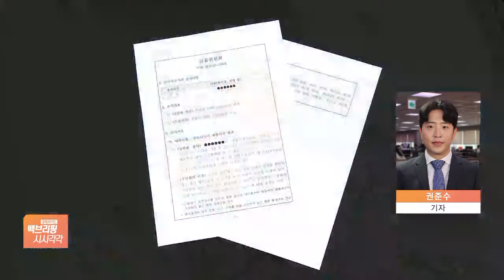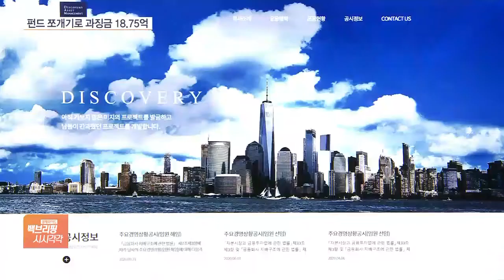기은, 디스커버리 과징금 18억 7500만원…내부통제 '특별 대책팀' 꾸려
[앵커]

앞서 넉 달 전 SBS Biz가 전해드린 대로 약 3년 전 환매가 중단된 디스커버리 펀드와 관련해 IBK기업은행이 과징금 18억 7500만 원가량을 부과받은 것으로 최종 확인됐습니다.

지난달 말 이번 제재안이 공시됐습니다.

권준수 기자, 금융위원회 제재 공시 내용 구체적으로 전해주시죠.

[기자]

지난달 말 공개된 금융위 제제안 의결 공시에서 기업은행은 과징금 18억 7570만 원이 확정됐습니다.